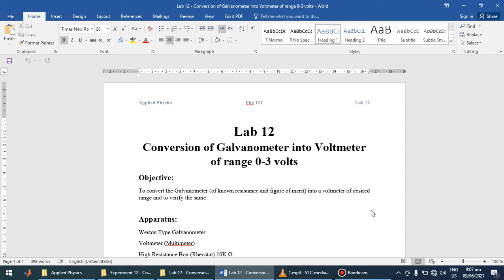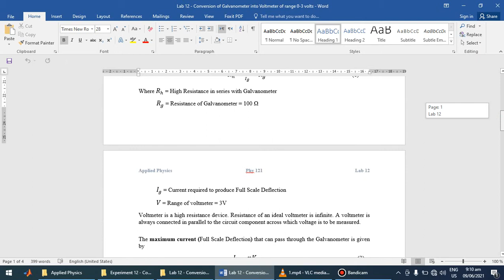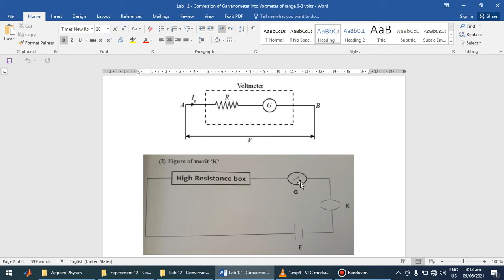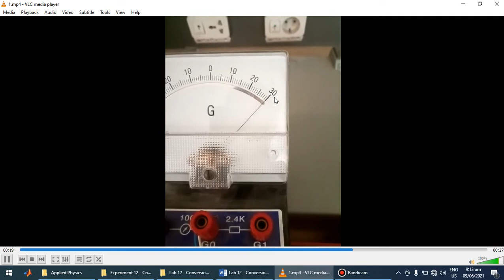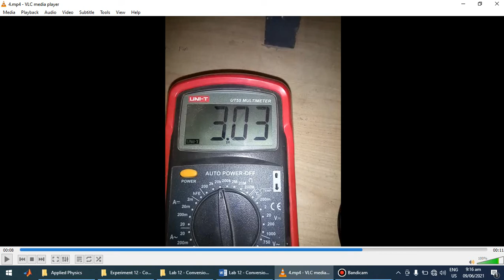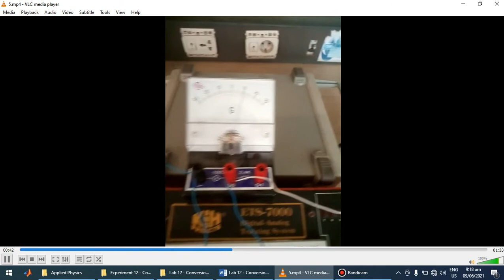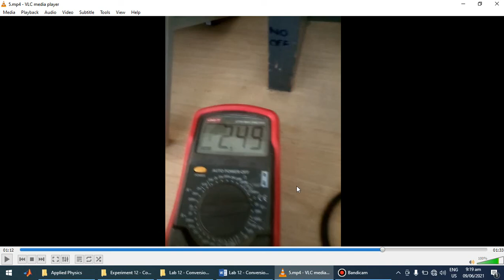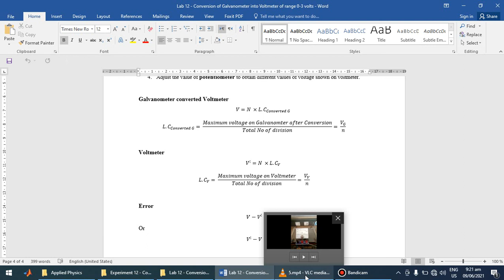Lab 12 - Conversion of Galvanometer into Voltmeter of range 0 - 3 volts